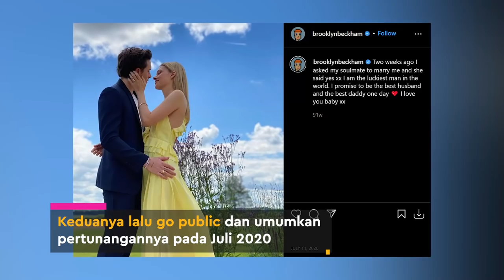Brooklyn Beckham Menikah, Punya Mertua Miliuner Asal AS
KAPANLAGI.COM - KLovers,
Kabar bahagia datang dari The Beckhams. Si sulung, Brooklyn Beckham, menikahi Nicola Anne Peltz pada 9 April 2022 di Palm Beach, Florida, Amerika Serikat. Ternyata, besan David Beckham adalah seorang miliuner asal Amerika Serikat. Kekayaannya nggak main-main.